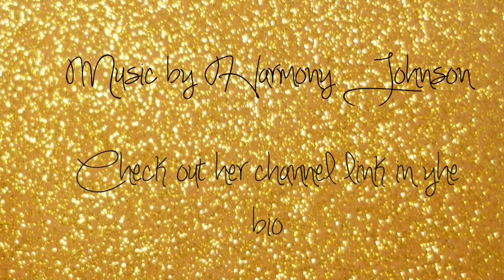Kylie Jenner inspired soft brown smokey eye | Brown lip | True brown k dupe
Hey Glammies Welcome back
 to my Channel ! Products used in the video listed below.

Eyebrows
 Absolute NY Perfect brow pencil-Brown
ABH Dipbrow in Chocolate
L.A girl pro concealer in beautiful bronze

Eyes
Ruby kisses big n'  beautiful pallet- Divine
Ruby kisses Better Naked Pallet- Stark-naked , Bare , Unclad
Nano liner pen
Kiss- Fiber lashes Mascara

Face
Black radiance coloor perfect foundation in Brownie
ABH contour cream kit in deep
Shany cosmetics blush
Black radiance powder in ebony
Kiko Milano highlighter
Smash box Primer water
HD Set n'Forget setting pwder  in rich
Lips
Colour pop- Limbo
FAQ
College student
Age - 19